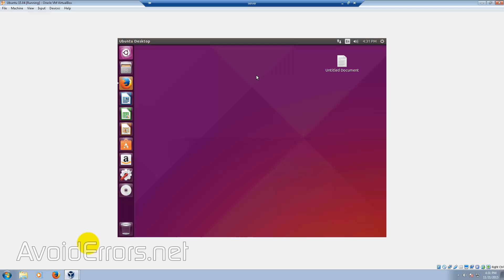Fix - OwnCloud is in Maintenance Mode After Upgrade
Ubuntu This ownCloud instance is currently in maintenance mode, which may take a while".